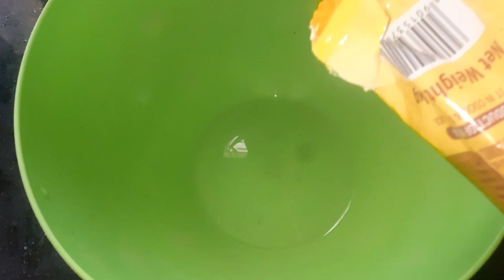காளான் பிரியாணி செய்வது எப்படி/mummy hira samayal